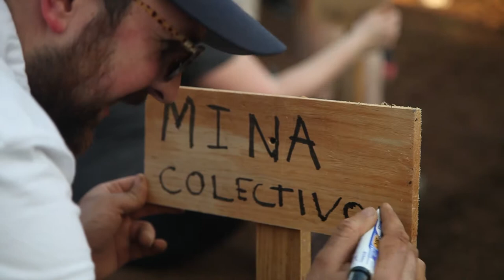Colectivo at Origin - Las Capucas Coffee (COCAFCAL)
On the heels of our sourcing trip to Antigua, Guatemala, Colectivo’s green coffee buyer Cody Kinart and photographer/videographer Kelly Anderson traveled nine hours to Copan, Honduras. The purpose of this trip was threefold: to source some delicious coffees from Honduras, attend and judge Capucas Coffee Cooperative Limited’s (COCAFCAL) 9th annual “Te Van a Conocer Compa” coffee competition, and strengthen our relationship with the cooperative’s producers.

Capucas Cooperative was founded in 1999 and has since grown to more than 700 members who actively participate in COCAFCAL’s vision and mission. In addition to growing coffee, the cooperative has developed social programs supporting education, health, recreation, a virtual library, and more.

The coop has partnered with local and international experts to diversify their agricultural and economic efforts into the areas of beekeeping, organic fertilizer, Fair Trade lemongrass crops, cultivation of fruit and ornamentals, and coffee quality training for farmers and future generations.

9th Annual “Te Van a Conocer Compa!” Coffee Competition (You’re Going to Meet)

Organized by Atlas Coffee Importers, this annual coffee competition serves as an opportunity to connect producers with roasters and build lasting relationships within the coffee supply chain. Farmers are encouraged to strive for continuous improvement, produce high quality coffees, and showcase Honduran coffees as single-farmer lots, rather than combining them. We did indeed get to know the producers of Capucas.

We were even invited to plant and name a coffee tree at the Capucas nursery, which we named Mina in honor of our Blue Heeler mascot. We can’t wait to see how she grows!

On the final day of Te Van a Conocer Compa, the cooperative hosted a celebration attended by more than one thousand people from throughout the community. The top 10 coffees were announced amidst a flurry of dancers, a sword ceremony, and a steak lunch.

The gathering was an inspiration not only to the group of coffee buyers gathered there, but also to the rest of the Capucas community. For roasters, this event provides a unique opportunity to meet with producers and build long-standing relationships. The people of Capucas truly displayed their pride and dedication, and we are excited to share the results of their hard work with you!

Lots cupped: 104
Lots selected: 3 from among the top 10 selections
Flavor Notes: Floral, honey, milk chocolate, jasmine, green tea, grapefruit

Our Honduras Capucas – Organic/Fair Trade is available for a limited time. We hope you enjoy it!

The Blue Mooners
WC Tank